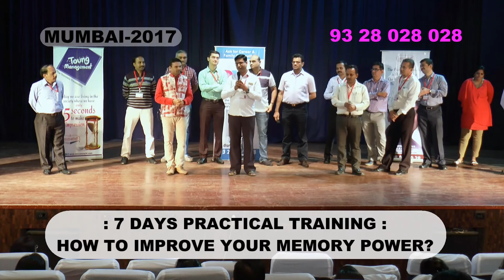Feed Back After Dharmesh Pithva's Training By Mr.Suresh Panchal Mumbai 2017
Feed Back After Dharmesh Pithva's Training By Mr.Suresh Panchal Mumbai 20177

Terapanth Bhavan  Auditorium - kalbadevi east thakur complex Mumbai,  Maharashtra
Aspee Auditorium mumbai maharashtra -  Marve Road,Malad West, Mumbai, Maharashtra 400064
N L High school Auditorium -  Malad West, Mumbai, Maharashtra 400064